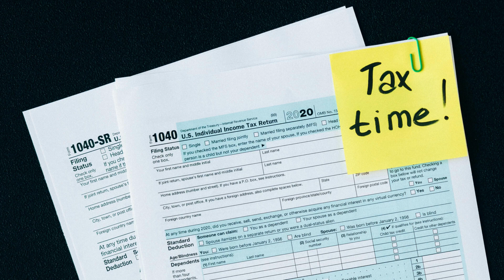How Much Down Payment? Vehicle Purchase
How much of a down payment do you need when doing buy here pay here, and what is the suggested amount if doing financing through a bank or credit when purchasing a car, truck, or SUV from a local county North Carolina dealership?

Here are some facts to keep in mind when purchasing a vehicle.

When I worked as a salesperson in North Carolina, I always told people to put the highest, but most comfortable amount down. Why? The more you put down, the less interest you pay and the better you are when it comes time to do a trade-in.

A moderate or high amount down can keep you from having no equity when you do a trade-in.